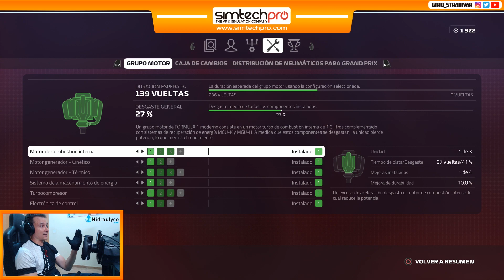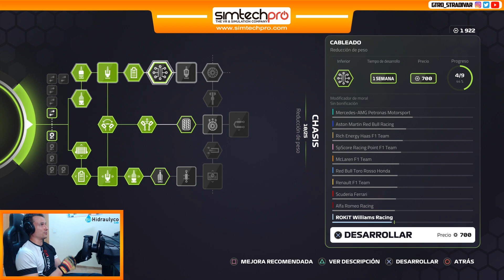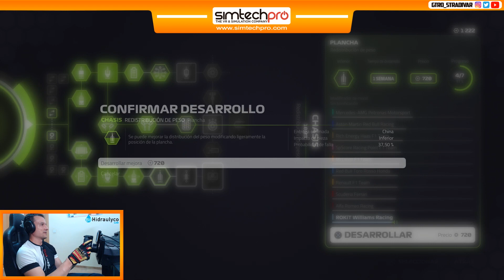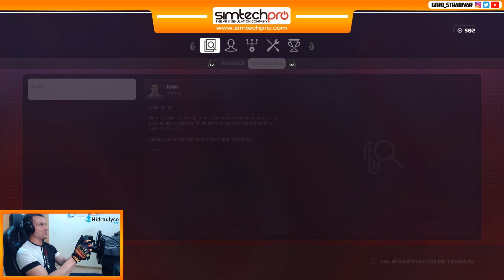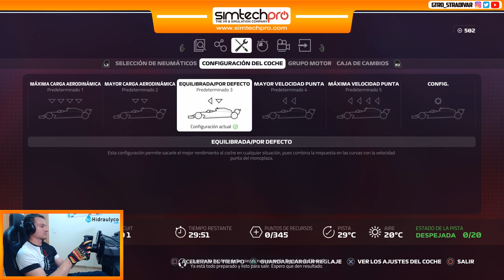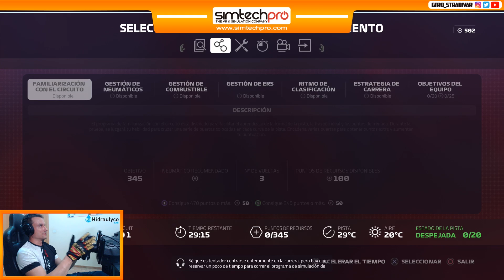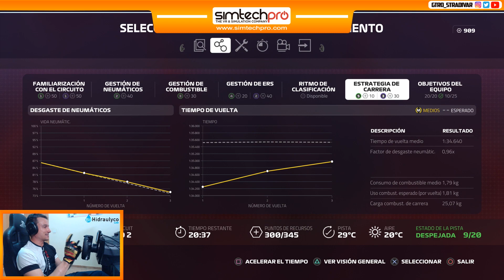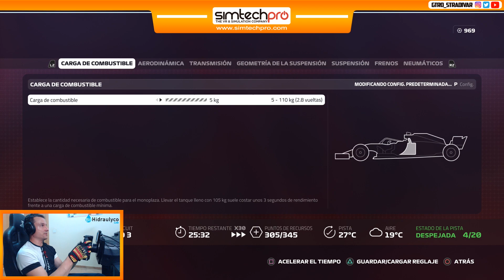F1 2019 - CARRERA PROFESIONAL #48 | LLEGA LA MEJORA DE MOTOR | Temporada 2 GTro_stradivar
F1 2019 Codemasters (Playstation 4) - GP China - Llega una evolución de motor importante en Sepang